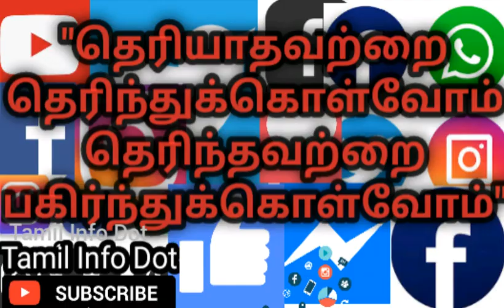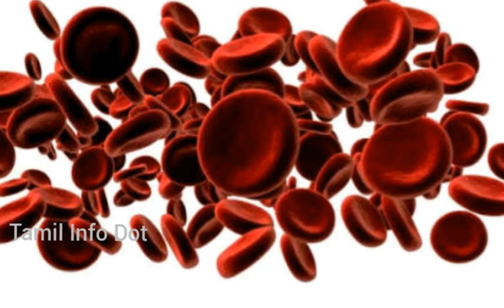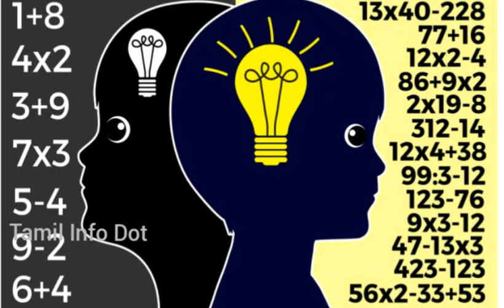சீரக தண்ணீர் குடிப்பது நம்முடைய ஆரோக்கியத்திற்கு இவ்வளவு நல்லதா?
சீரக தண்ணீர் குடித்தால் ஆரோக்கியம் நிச்சயம்.
எனினும் அளவோடு அருந்துங்கள்..

"அளவுக்கு மீறினாலு அமிர்தமும் நஞ்சு"

"தெரியாதவற்றை தெரிந்துக்கொள்வோம்
தெரிந்தவற்றை பகிர்ந்துக்கொள்வோம்"